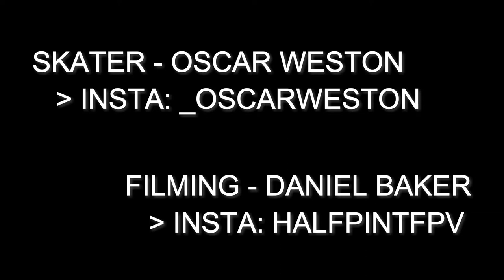Raw Run: Oscar Weston | Stand Up Legend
A quick video for my mate Oscar.